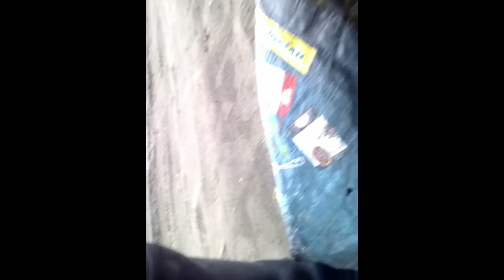Idę z Bogiem. Im com to Good.- Movi Video Pulsive Dj.Raello He lives in love.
Idę z Bogiem Jahwa. Im com to Good Jahwa.

I chodź miał bym ogłupieć w tym życiu i nazwano mnie głupcem. Patrząc na ten świat zastanawiam czy nie jest on jeszcze raz mi projektowany. Gdzie Bóg, czy nadal żyje,
czy to tylko pozostałości po miłości która kiedyś była. Jak obrazy kolory i dzięki w myśli projektuje mój umysł, i pytanie. Rafał to się przynajmniej powtarza drugi raz. Odpowiem Bogu krzesząc w myślach, Boże nie umieraj, bo będzie się to bez ciebie toczyć. I kogo my będziemy kochać. Tylko ten świat, bez ciebie Boże Jahwa moje życie nie ma sensu.
Obudź się Boże i spójrz na ten świat.
I nawet jeśli by ciebie nie było i został tylko ten projekt co go stworzyłeś.
Kocham Boże to co stworzyłeś.
Jesteś tam Boże!
To Rafał, kończy się ten świat. Jezus Chrystus czy śpi czy jest w śród nas.

Chciałbym.
przepraszam
. proszę
wybacz.

A na koniec rzecz raczył bym spytać Boże?
Bo w ciebie wieże, jako twoje dziecko boże.
Czy Lucyfer nie idzie w pustkę, nie chce jego śmierci.
Taka miłość nie, miłość ratuje. MIŁOŚĆ JEST INNA DIFREND IS LOVE.
Czy się zmieni ?
A może zatrzyma się szatan w Pustym miejscu. I się wyłączy?
Tego to i ja najgorszemu wrogowi nie życzę.
Kiedyś szatan był dobry, ze w względu na to Boże.
Prosił bym Dobry Boże- Niech szatan sam decyduje, jaki los chce.  Czy to ma toczyć się bez niego, czy będzie wśród nas?
I to proszę Boga Jahwy, aby ratować miłość.
Miłość to całość, nawet z Luksem- zagubionym Lucyferem, bo nie wiem jak miał prawdziwe imię, ono miało być zapomniane. na wieczność.

BOŻE IDĘ DALJ Z TOBĄ, DO USŁYSZENIA BRACIA którzy są z Bogiem JAHWA.
Z Bogiem. :)

-Słuszne to było dobry Boże.
Twe nauki są lekarstwem na moją brudną dusze.